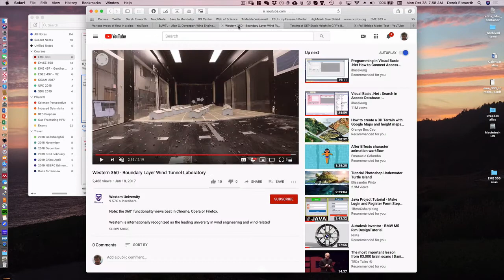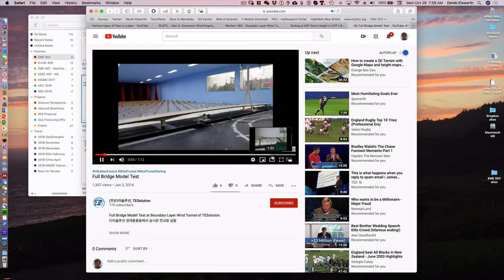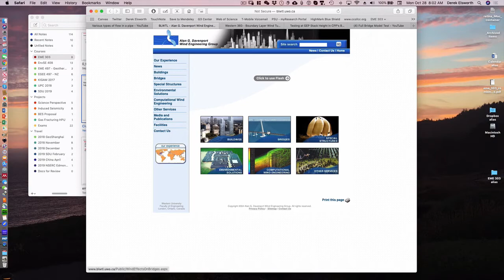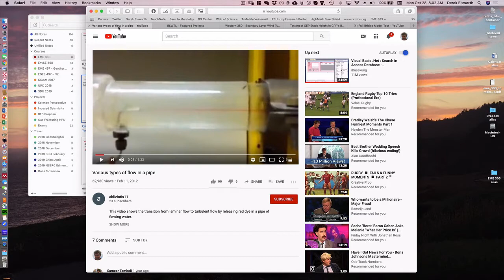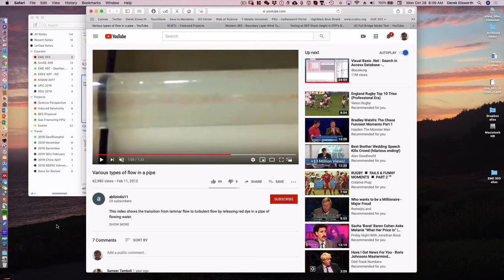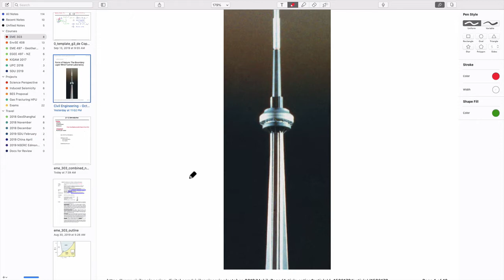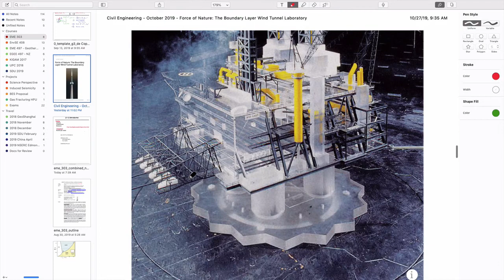10:1 Pipe Flow - Dimensional Analysis